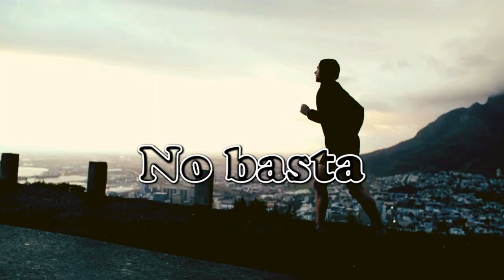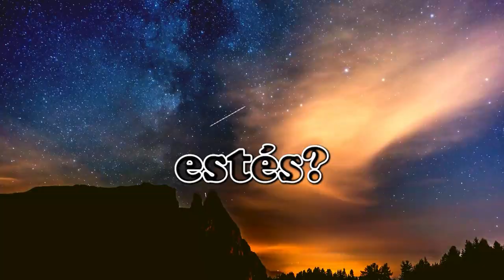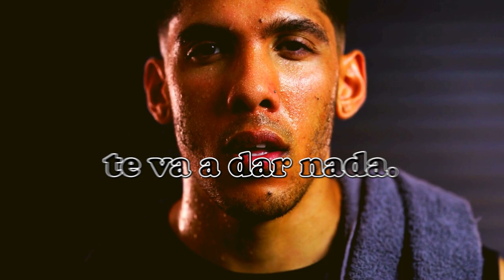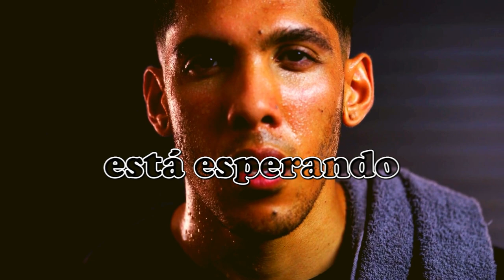No mas EXCUSAS! 🔥El discurso que cambiará tu Vida🔥| Discurso Motivacional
Hoy es el día en que decides dejar atrás las excusas y enfrentarte al miedo. Este es el momento de demostrar quién eres y hasta dónde puedes llegar. Dentro de ti está la fuerza para romper barreras y construir la vida que mereces. No hay límites, solo posibilidades. ¡Dale play y transforma tu destino!